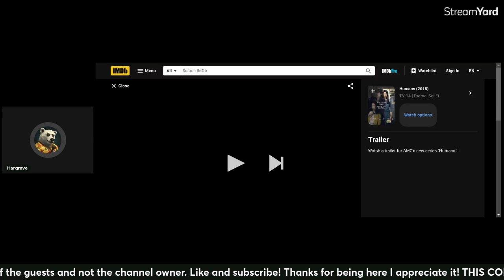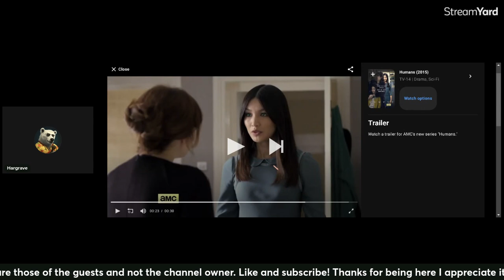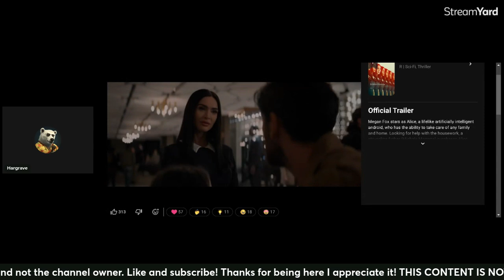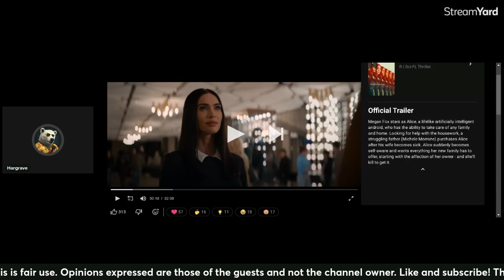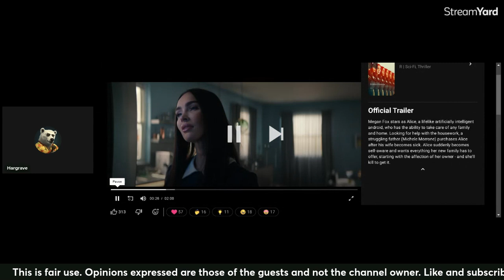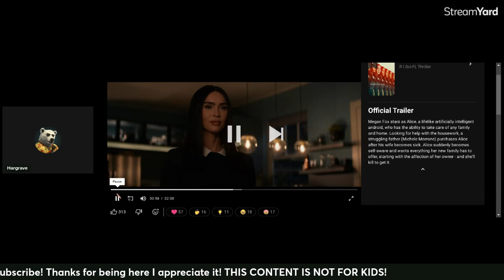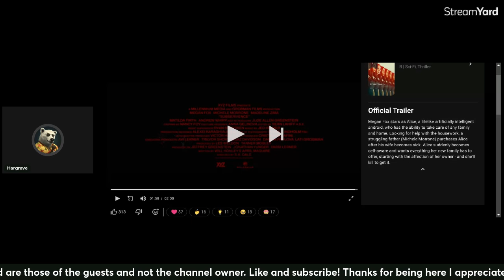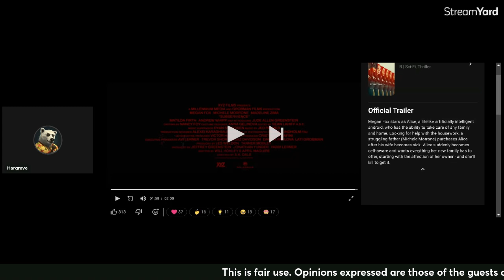Subservience trailer (They ripped off humans show lol)